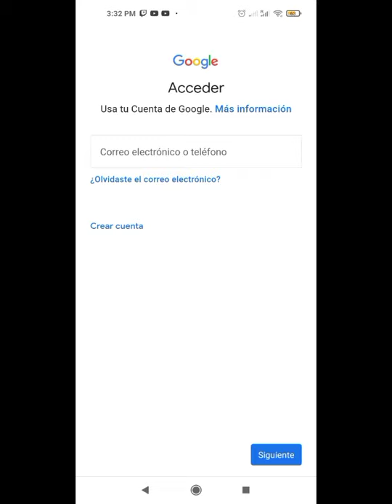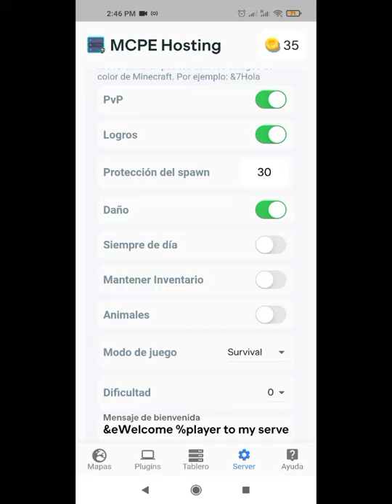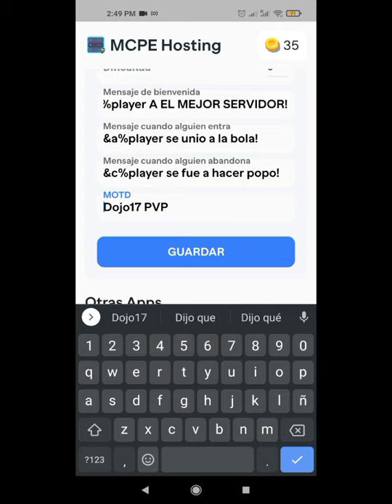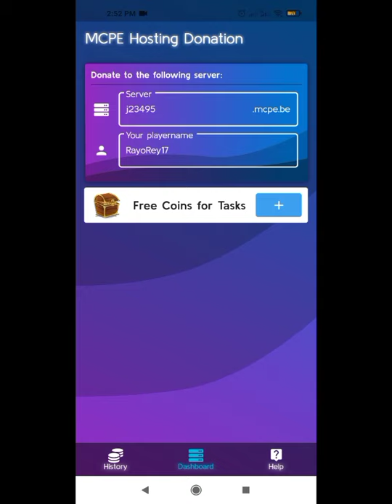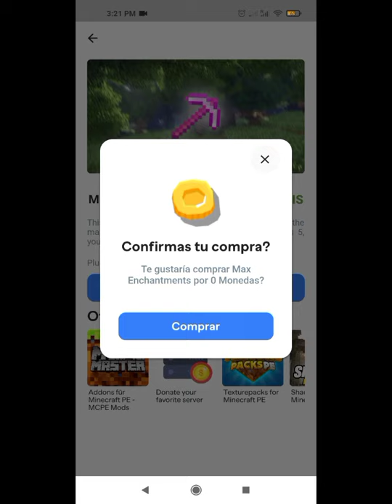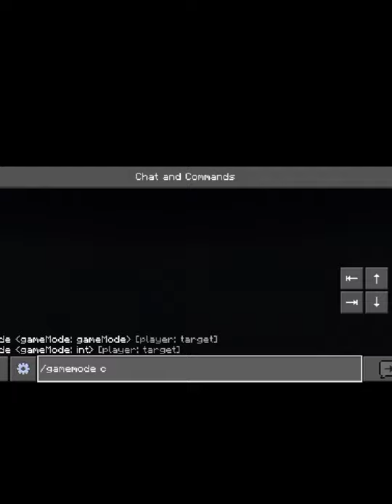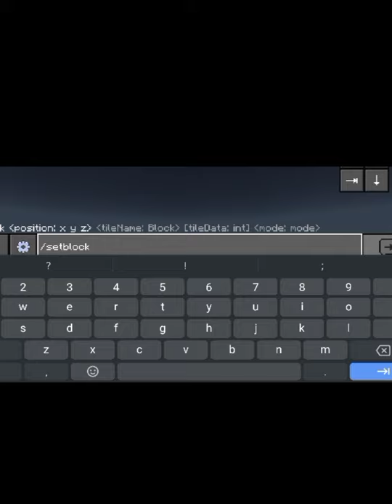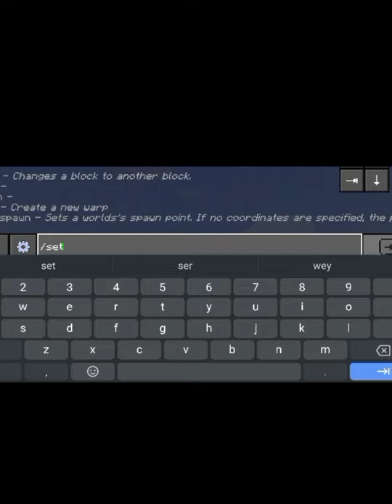Crea tu servidor desde tu SmartPhone Gratis MCPE HOSTING español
hola amigos saludoooos

mi servidor PVP
hace unos días lo modifique para hacerlo mas destructivo, por eso no estará igual que en el video...  los colores se bugearon, les digo que tiene demaciados bugs...

IP: m32484.mcpe.be
puerto: 32484

pero se los dejo activo para que lo prueben

Servidor de economía, para moverte de lugar a lugar es /warp (tienda, pvp, survival)

IP: h53973.mcpe.be
Puerto: 53973

saludos!